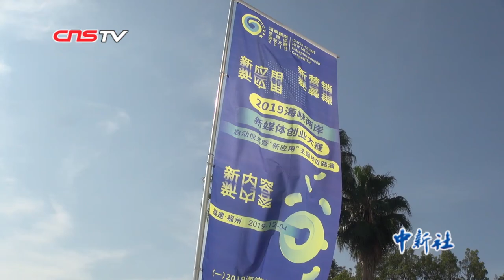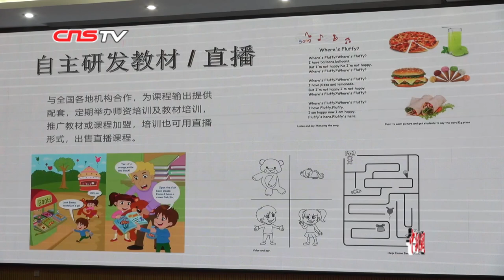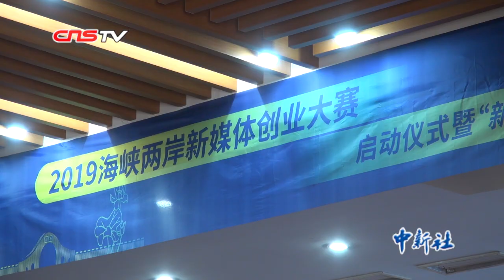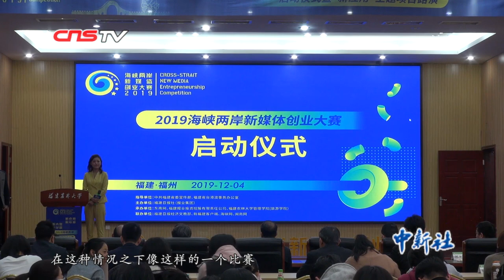海峡两岸新媒体创业大赛启动 两岸选手同台竞技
2019海峡两岸新媒体创业大赛12月4日在福建省福州市启动。包含“新应用”、“新内容”、“新营销”三场分赛事及总决赛等系列活动。当天，首场“新应用”赛事率先拉开帷幕。两岸选手齐聚一堂，上演精彩对决。自2015年以来，持续举办的海峡两岸新媒体创业大赛已经成为一项品牌赛事，吸引了越来越多两岸创业青年参与。今年11月4日，大陆出台了进一步促进两岸经济文化交流合作的若干措施(简称“26条措施”)。这也是继2018年2月28日发布“31条惠及台胞措施”后的又一新举措。系列政策的出台，也会吸引越来越多的台湾年轻人来到大陆就业创业。